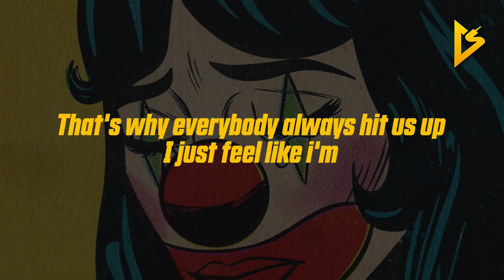Connor Price & Nic D & 4KORNERS - Swing (Lyrics/Letra)